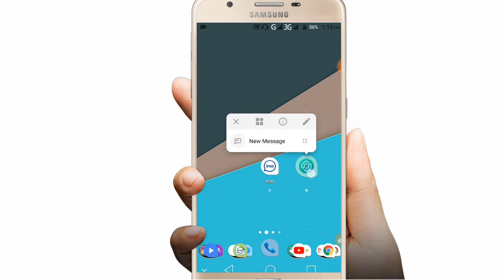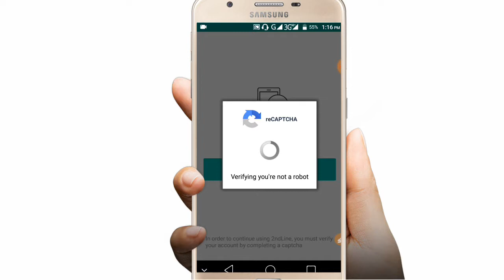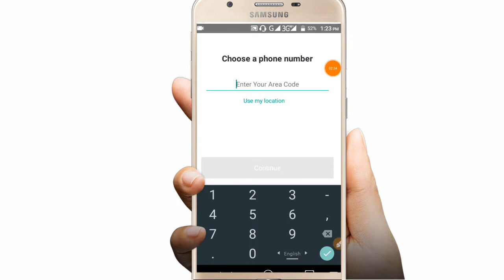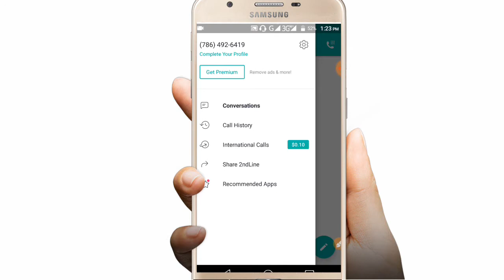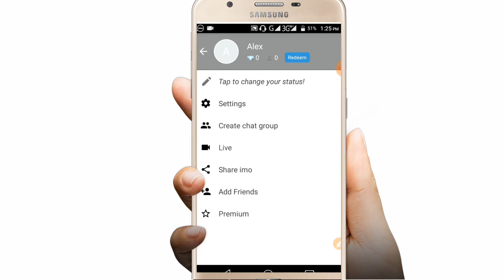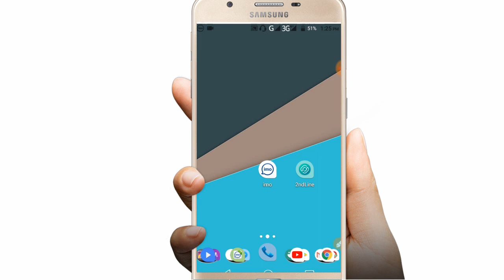নাম্বার ছাড়া ইমো একাউন্ট খুলুন ও ব্যবহার করুন....How to Create imo whitout your own Number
বন্ধুরা আপনি যদি আমার চ্যানেলের নতুন হয়ে থাকেন তাহলে এখনি চ্যানেলকে সাবসক্রাইব করে পাশের যে বেল বাটনটিতে একটা ক্লিক দিয়ে রাখুন নতুন নতুন সেরা আপডেট পেতে
আপনি যদি আমার চ্যানেলে নতুন তাহলে এখান থেকে সাবসক্রাইব করুন